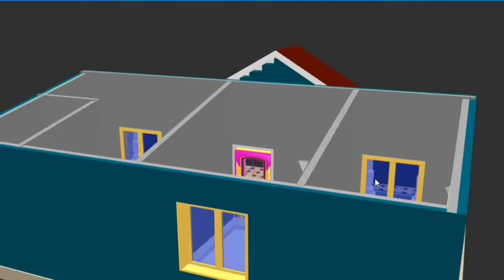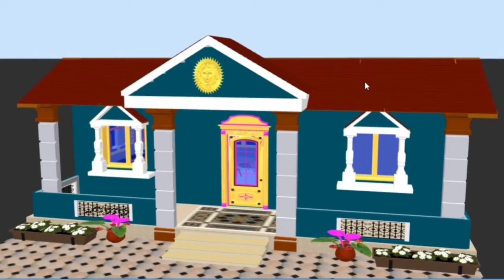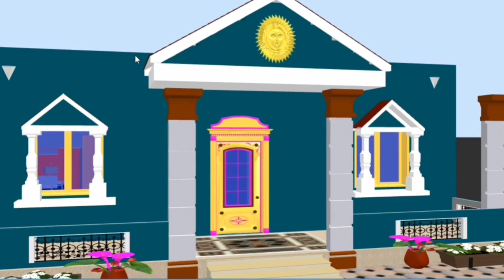🤓🏠25x33 फ़ीट में गाओं के लिए टिन शेड वाला घर का डिज़ाइन | teen shed wala ghar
25x33 फ़ीट में गाओं के लिए टिन शेड वाला घर का डिज़ाइन | घर का नक्शा | ‎@CIVIL KNOWLEDGE POINT

खपड़ैल वाला घर का डिज़ाइन
roofing material
रूफिंग मटेरियल वाला घर का डिज़ाइन

house design
 house plan
small house plan
home plan
3d home plan
home design
small house design
 gharka naksha
house plans
 interior design
3d house design
 floor plan design
house desgin
3d house plan
TATA tin shed house design in india
TATA टिनसेट से सुन्दर घर का डिजाइन
 beautiful 2 bedroom tin shade house plans with 3d design
3d house plans
tiny house design
floor plans, ghar ka naksha
रूफिंग टाइल
Roofing tile material
tiner ghor design
assami style me ghar ka design
get ka design